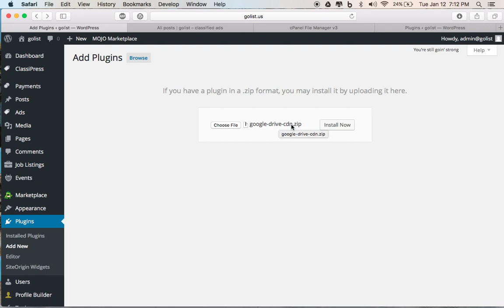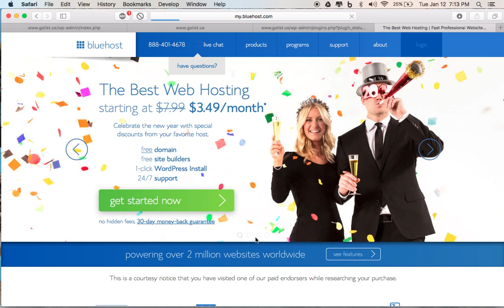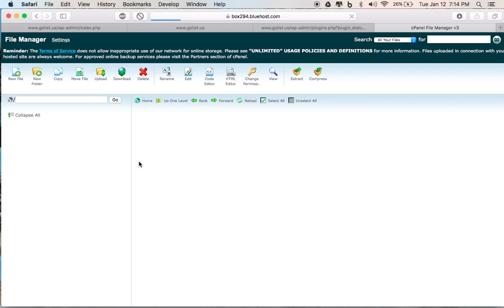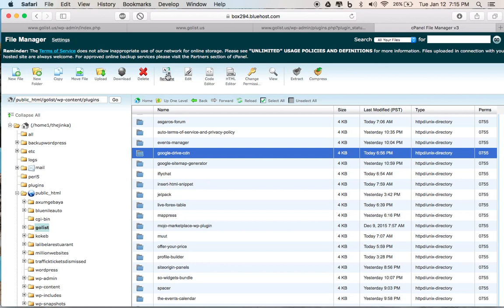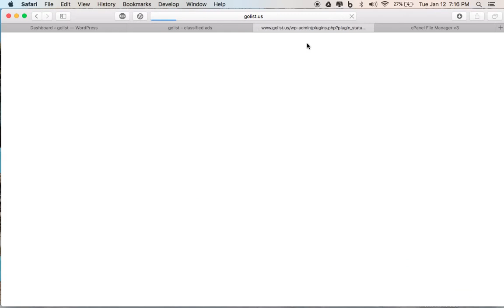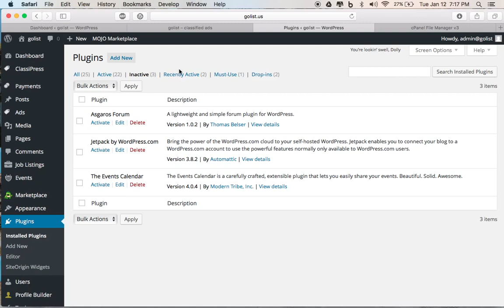How to fix WordPress blank page, white page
How to fix WordPress plugin related errors from cpal/ftp.

If your WP site goes blank/ broke due to installing a new plugin, then, here are the steps
1) Login to your hosting and click on File Manager.
2) Click on public_html followed by Wp - Content and click on plugins
3) Rename/delete the newly installed Plugin folder if you know it's single plugin.
4) If you didn't know which plugin, then rename the plugins folder to "pluginss" and go back to your WordPress admin dashboard. Refresh the page and you will see all plugins are deactivated.
5) Go back to cPanel or ftp and rename the folder back to "plugins"
6) Activate each plugin one by one
This method should fix your issue. If not make sure to drop me a message.